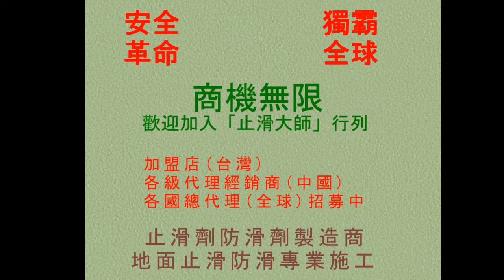地面防滑407防滑止滑-防滑止滑教育訓練A